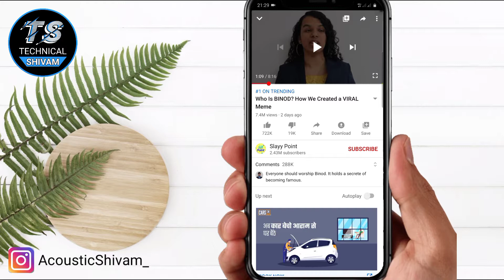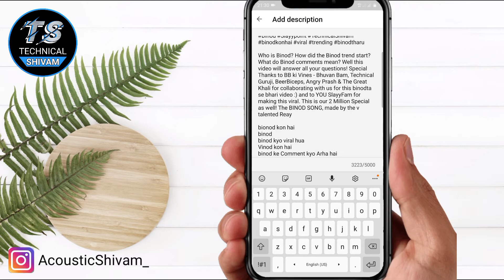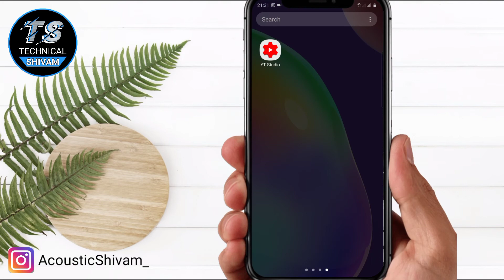Bas Ye Karlo Tag Ka BAAP 🔥 | hashtag kaise lagaye | Binod 😜 binod tharu | Grow youtube channel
Technical guruji | कैसे अपनी Videos me Tags लगाते हैं! | Laptop or Mobile?

YT STUDIO DOWNLOAD ⬇️ LINK

Youtube Video Par Tags Lagane Ka Sahi Tarika 🔥 || Video Viral Hoga

Youtube Video Par Tags Lagane Ka Sahi Tarika | Video Viral | Tag kaise lagaye | grow youtube channel

how to tag youtube, youtube tags kaise lagate hai, youtube video par tags lagane ka sahi tarika, how to write best tags on youtube video, how to find tags for youtube video, tags, video, youtube, youtube video viral, how to viral video on youtubr, manoj dey
How to get videos viral
Video viral kaise kare
4000 hours watchtime
Technical guruji
Tech 2020
Who Is BINOD? How We Created a VIRAL Meme

Who is Binod? How did the Binod trend start? What do Binod comments mean? Well this video will answer all your questions! Special Thanks to BB ki Vines - Bhuvan Bam, Technical Guruji, BeerBiceps, Angry Prash & The Great Khali for collaborating with us for this binodta se bhari video :) and to YOU SlayyFam for making this viral. This is our 2 Million Special as well! The BINOD SONG, made by the v talented Reay

bionod kon hai
binod
binod kyo viral hua
Vinod kon hai
binod ke Comment kyo Arha hai
Comment garbage
vinod tharu,
binod op,
binodini rai,
binod tharu
binod op slayy point,
binod point,
binod meme,
binodini rai song,
binodini,
binod tharu,
binod thakur,
binod kumar,
binod basnet,
binod arts,
binod arts classes,
binod arjel,
vinod agarwal,
binod acharya,
binod akhara,
binod art gallery,
binod all jatra,
a vinod patani,
binod bedardi,
binod bihari,
binod bag,
binod bebina,
binod baba,
binod bedrdi,
vinod vaidya,
b vinod kumar,
b vinod dps patna,
vinod b project,
vinod b maniyamkulam,
mera mann vinod b project,
binod b k,
dr vinod b nair,
yaarana vinod b project,
binod chaudhary,
binod comment,
binod creation,
binod chetry,
binod classes,
binod chhetri,
binod chettri,
binod chaudhary song,
krishnajith c vinod,
c i d vinod khanna movie,
editor vinod c,
vinodini rome c zone,
vinod c,
binod dance crew,
vinod dua,
binod daktar,
binod dubey,
binod das,
binod dance crew nagpuri video 2020,
binod dance,
binod dj,
d vinod singer,
coffee with d vinod,
binod arts classes & d.k tutorial,
vinod d,
vinod d j song,
vinod d salecha,
mr vinod d,
vinod kumar d,
binod education,
binod entertainment,
binod engineering,
binod editing master,
binod engineering bihiya bihar,
binod experiment,
pioneer binod education,
english with vinod kumar yadav,
binoD
binod flute,
BB KI VINES
ASHISH CHANCHALANI
AMIT BADANA